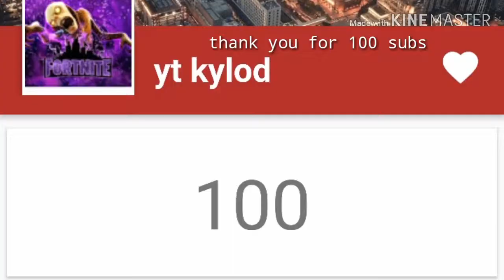Best plays and kills in fortnite